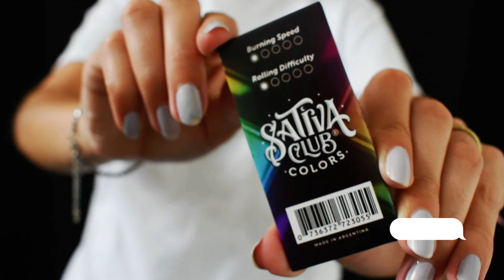Papel Sativa Club Colors Rainbow 1¼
Papel Sativa Club Colors Rainbow 1¼. Elegi tu favorito y arma con la mejor calidad de Sativa Club. Papeles 100% de celulosa. Son de combustion lenta perfectos para poder disfrutarlos por mas tiempo. Son edicion limitada! Corre a conseguir los tuyos en nuestra tienda online!

Seguinos en nuestras redes para más información, Pop Mayorista es líder en la venta online: